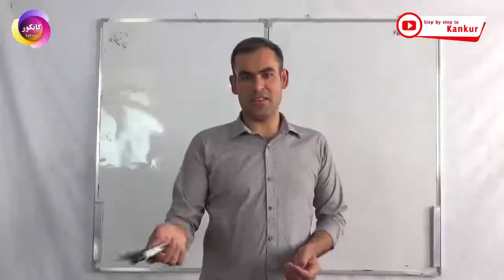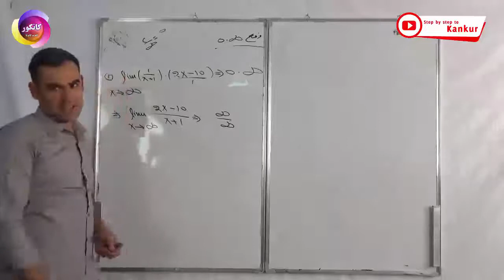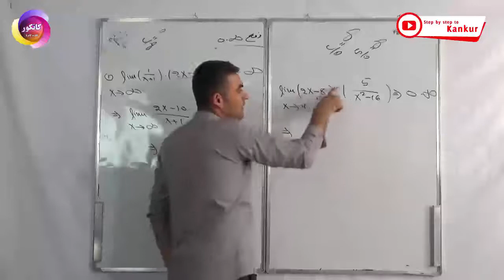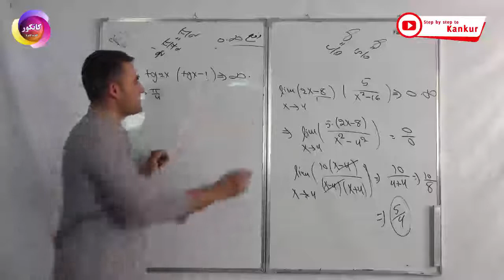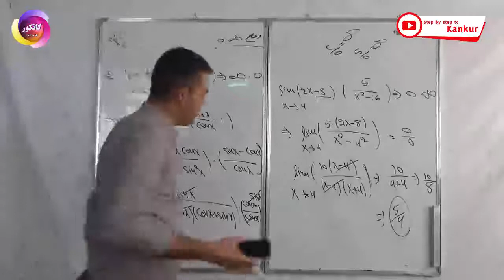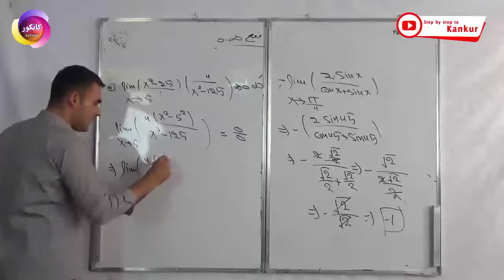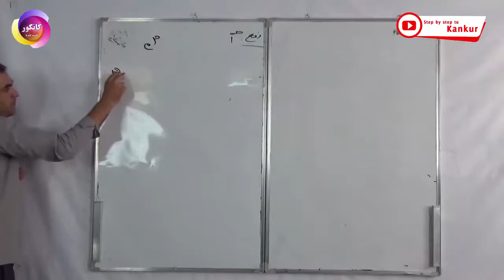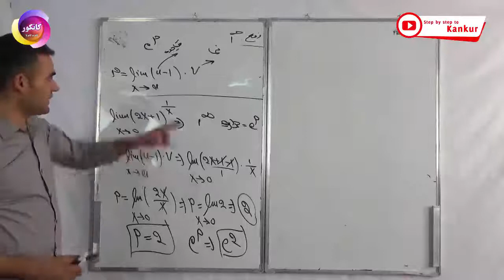صنف دوازدهم : مضمون ریاضی _ درس پنجم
رفع مبهم صفر ضرب لایتناهی